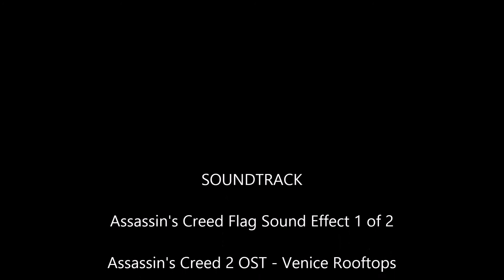[Avabel Online MMORPG] The Light of Avabel (ep. 15) - Super Saiyan Rogue vs JOHANS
After unlocking his hidden powers, our hero was informed of a legendary fighter who could grant him the ability to unlock more hidden powers and abilities.  On his journey, JMC is pitted against another Guild Master - JOHANS of COSTA RICA.  Upgraded and renewed, JOHANS comes out ready to pack more than just a punch.  Meanwhile, our trusty rogue continues to test his newfound power.